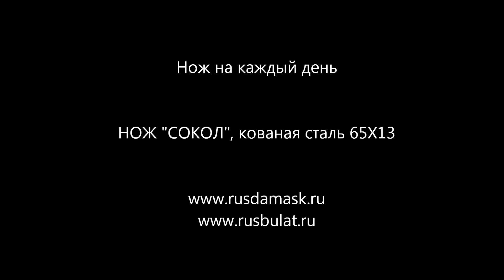Русский булат. Обзор ножа "Сокол" кованая сталь 65Х13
Русский булат - производство охотничьих, рыбацких и туристических ножей. Заказ ножей на сайте